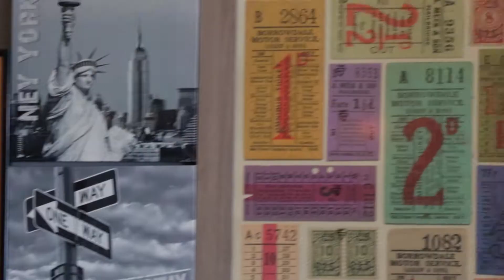The Halkidiki Project:Find out the superior taste of Senso Cafe in Neos Marmaras of Sithonia !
Spending your relaxing hours in Senso is an experience you will never forget ! Snacking and drinking,eating and  adoring ... Senso in Neos Marmaras of  Sithonia in Halkidiki,smells the sea aroma and offers the ideal solution for your walking around rest !